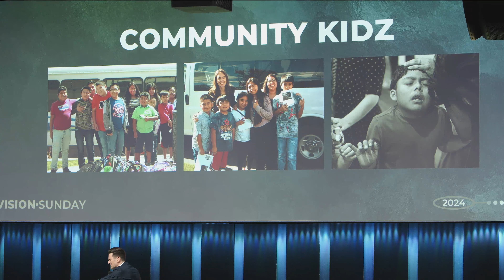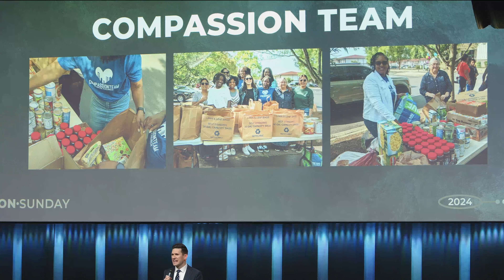Vision Sunday | Pastor Jason Forbush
"When we no longer see the need… we lose the vision."

as we reach lives across the world!

During Vision Sunday, Pastor Jason Forbush teaches to recognize the needs around us, understanding the urgency of responding to these needs, and embracing the call to sacrificial living for the sake of others and the Kingdom of God.